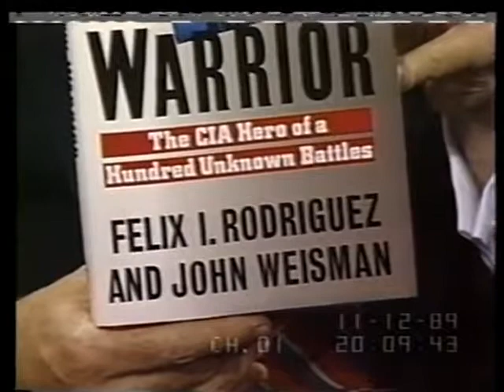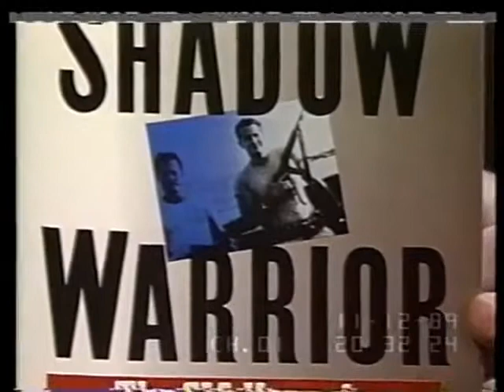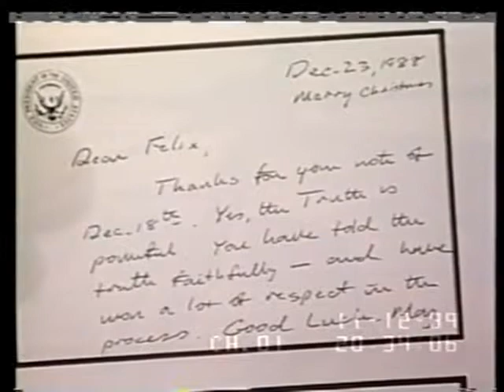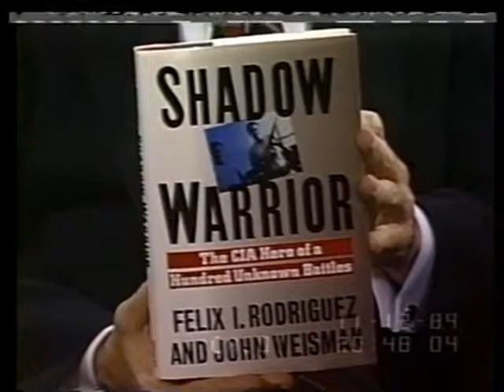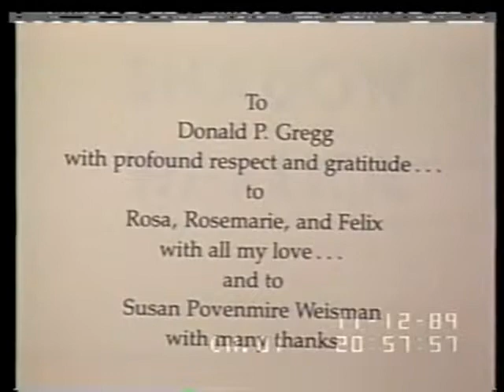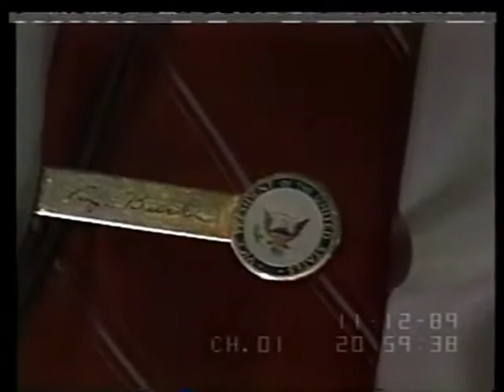Secret CIA Operations Felix Rodriguez, the Bay of Pigs, the Death of Che Guevara & Vietnam 1989